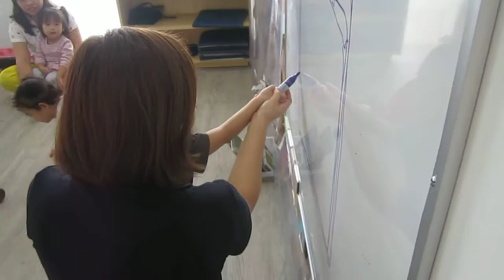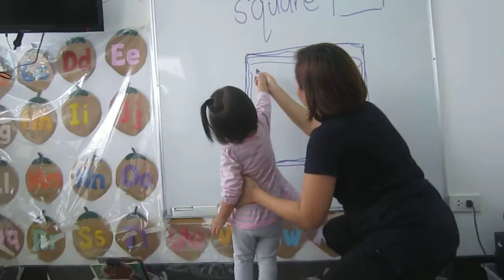20161207 Inaki TLA Lesson on Squares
20161207 Inaki TLA   Lesson on Squares